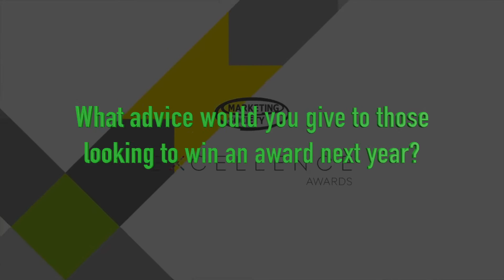The Electoral Commission on their Effective Marketing Communications win